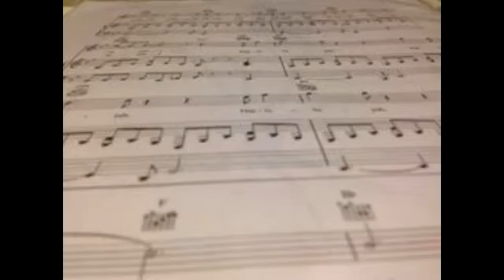La Viuda Negra 2015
La Viuda Negra, original song from composers: Vilma Planas and Eduardo Fabián. Musical arrangements is from maestro: Juan Salazar. Singer: Eduardo Fabián.